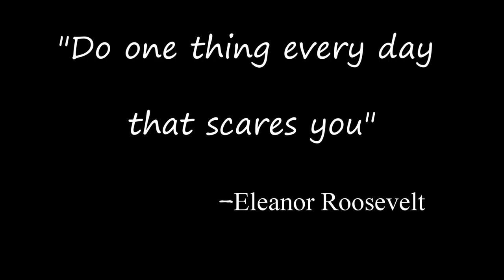Fishing and French press coffee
Lousy weather.
Can't work on the property. so...let's get the line wet! Fishing in the Kenai river in a kilt! At the end of this video I show you how simple it is to use a French press coffee maker, because I needed a couple cups while editing this and because I told Colby over at the Mac's Happy Homestead that I would show him how to use one!

They are a great family working towards full self sustainable living in Mississippi, wonderful people! Give them a visit!

For the next 365 days (I started May 17th, 2020) I will be wearing a kilt in Alaska. Yes. In winter too. What kilt do I wear? Why, a Utilikit of course! you can find them here
American made utility kilts for everyday wear!

Channel update:
Over the last 365 days we have achieved the following:
Hours watched:
views:

A few new things as of 2020!

I have created a Facebook page for the channel so that those that want to follow may do there as well. My goal for this page will be for deeper one on one conversations with you folks as well as a place to let you know when I have new content and information about the channel.

I also have an Instagram account where I share loads of Alaska inspired pictures , these include the beautiful scenery in my part of the state as well as grilling images (not responsible if you get hungry seeing these)

That is all I have for you for now. More changes and improvements coming soon!